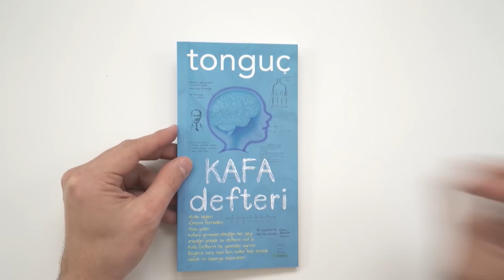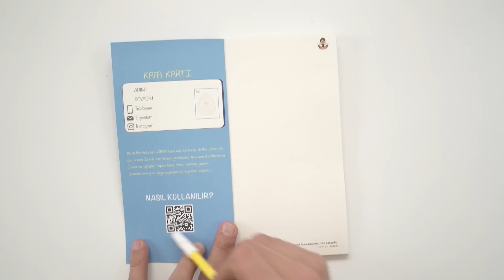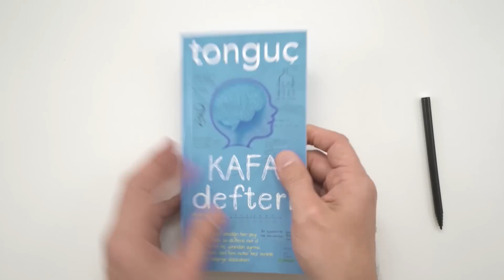Tonguç Kafa Defteri Kutu Açılımı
Tonguç kafa defteri notlarını her an yanında taşıyabileceğin boyutta tasarlanmış pratik bir defter. Sen kafa defterine neleri not almak istersin yorumlara bırak 🤩 Kafa Defteri'ne hemen buradan sahip olabilirsin